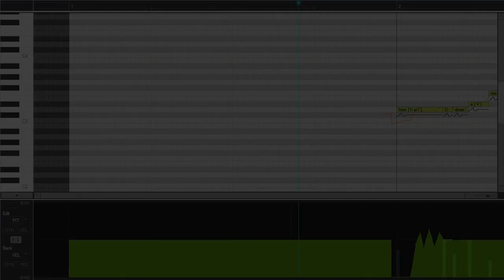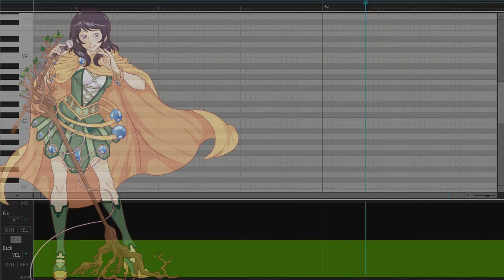【AVANNA】How Does a Moment Last Forever? (Céline Dion)【VOCALOID Cover】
He dado más tiempo de lo habitual a este cover, espero sea de tu agrado. :3c

La canción original en los créditos de La Bella y la Bestia me atraparon como cuando veo Titanic, en estas dos películas han sido las únicas ocasiones que miro los créditos por la canción jaja.

La rola original fue interpretada por la bella Céline Dion, el arte fue hecho por Empath-P, el karaoke es de y el tunning, vsqx y eso fue hecho por mi.